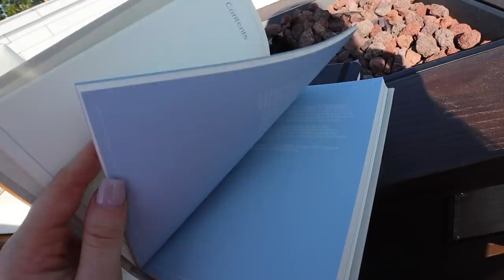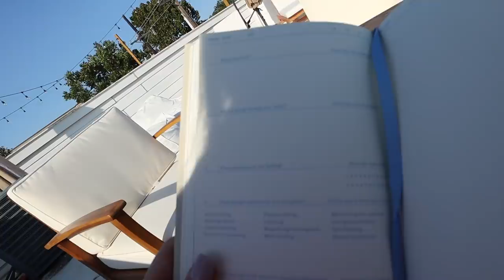VLOG: GOING BLONDE, my self tan routine & run errands with me